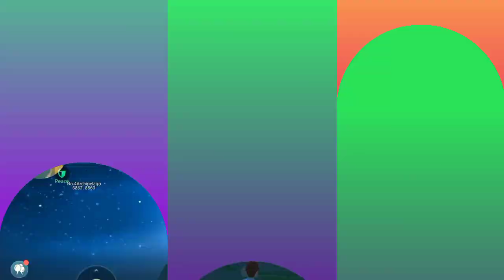How To Level Up Fast in Utopia origin || Utopia origin in Hindi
how to level up fast in Utopia origin
Utopia origin gameplay in Hindi